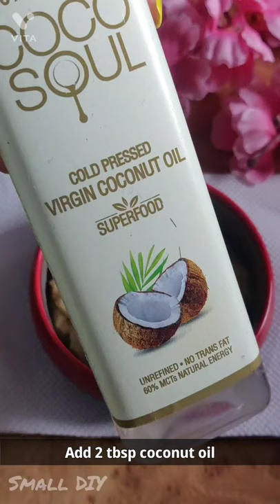Hair Mask for hair growth | 7 days hair growth challenge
BY: NEERU SIDHU

RELATED tags..
What is the best home remedy for hair growth,how can I grow my hair faster naturally,how can I make my hair grow fast in a week,Regrow hair naturally in 3 weeks,Home remedies for hair growth and thickness,Indian home remedies for hair growth,How to grow hair faster naturally in a week,hair growth tips at home,hair growth tips in Hindi,long hair growth tips,hair growth oil,Fenugreek for hair growth, onion for hair growth, alovera for hair growth, cure dandruff, damaged hairs, dry hairs, baldness, pre mature grey hairs,